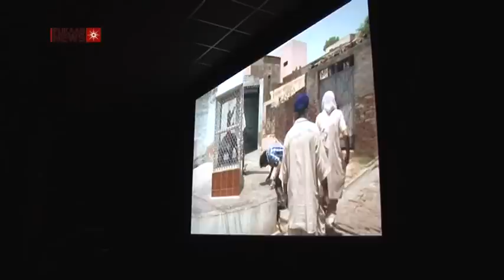King of the Dhol Drum Premieres in Leicester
November 11 was a red carpet event in Leicester for the world premiere of 'King of the dhol Drum'.  A documentary about the world famous dhol player, King G Mall and his rise to fame from a poor background in the Punjab to international bhangra star.

The documentary which was produced by Pukaar News, was showcased as part of the DocFilm Festival took place across the city and was officially opened by councillor Manjula Sood.

Invited guests on the evening included local business people, politicians and media professionals with many travelling from Manchester, London and Birmingham to show their support for the event. Bollywood playback and Pakistani classical singer Rafaqat Ali Khan and British Pakistani television drama producer Yasir Akhtar were also in attendance for the special screening.

After the screening there was a 10-minute Q&A session with Pukaar News managing editor Romail Gulzar, King G Mall himself, documentary writer and narrator Simon Ward and DocFilm Festival director John Coster.

'King of the Dhol Drum' will be travelling to America for an international film festival early next year and will available to watch at selected screens in Leicester for the time being.